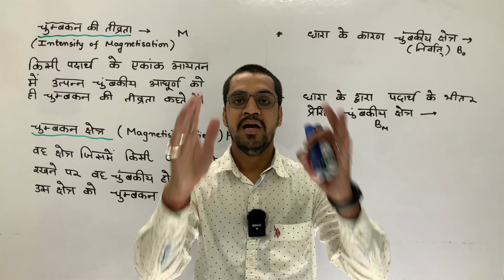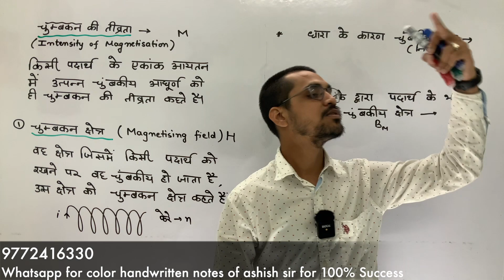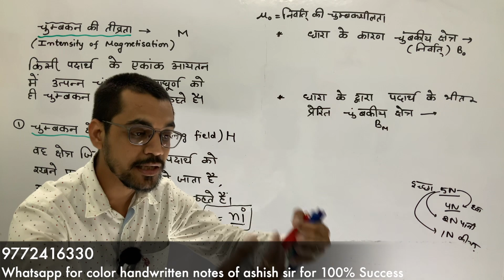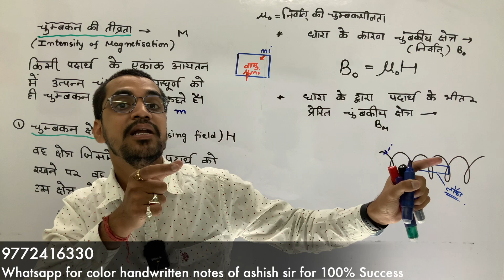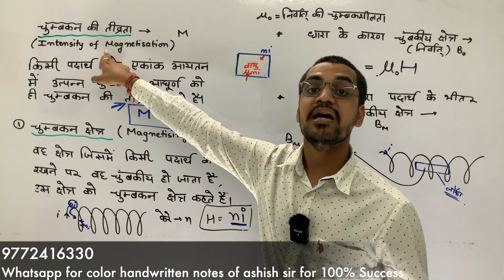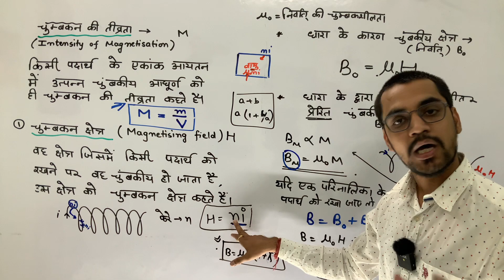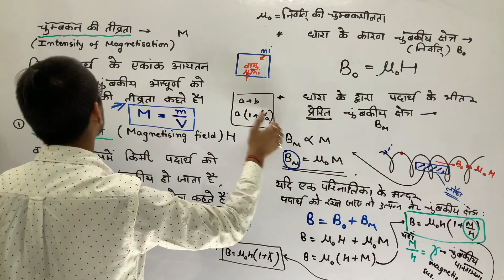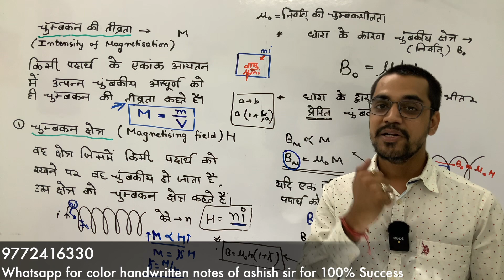Magnetism lec- 06 - Important Terms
Hi friends !!!

Important terms

About : ashish singh lectures  is a YouTube Channel, where you will find lecture  videos of physics and chemistry  in Hindi, New Video is Posted Monday to Friday 6 pm.